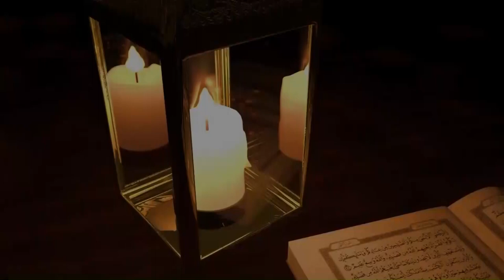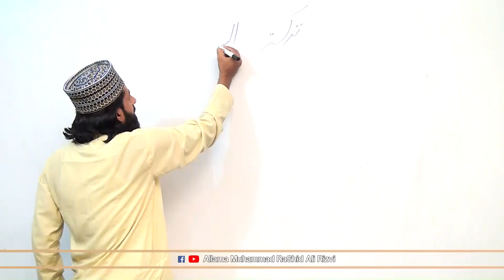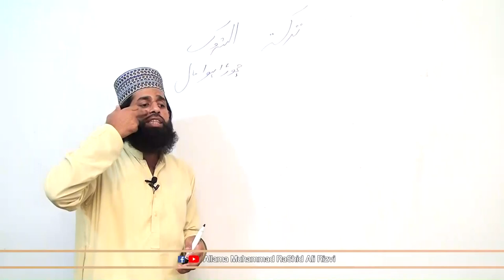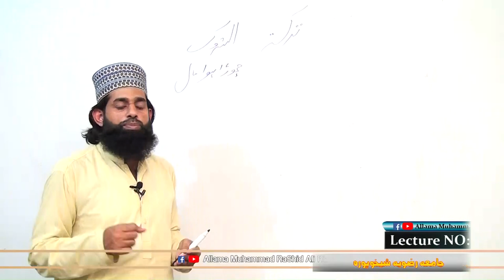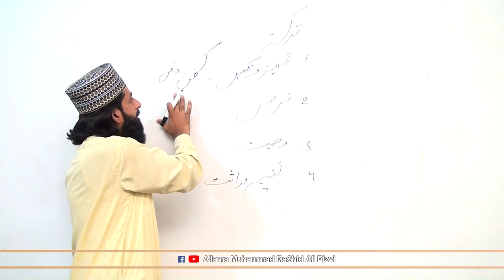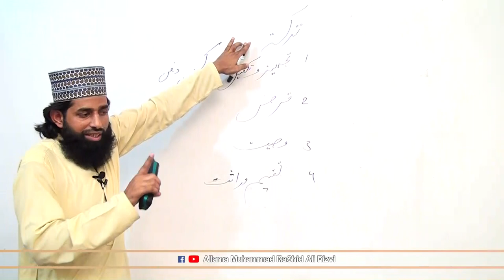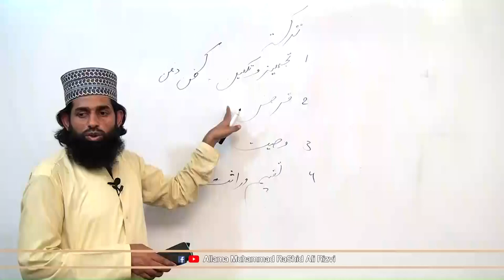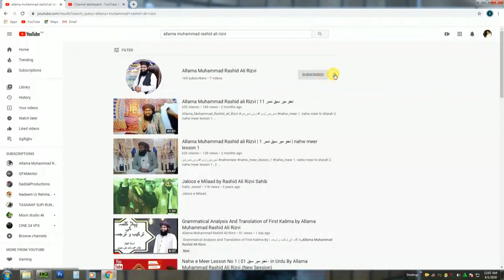Ilm e Miras Lesson 1 Urdu/Hindi By Allama Zahid MehMood Qadri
Class Lectures about Ilm-e-Miraas delivered by Allama Zahid Mehmood Qadri  in Urdu/Hindi Language related to the famous book of "Ilm e Miras". Video files prepared by Jamia Rizvia Sheikhupura, Pakistan, is an Islamic organization under the supervision of Allama Zahid Mehmood Qadri  Sahb.
Ilm e Miras
Lectures of Arabic Grammer
Lectures of Fiqh
Lectures of Fiqah
Lectures of ilm e fiqah with grammatical analysis
Lectures of Dars E Nizami
Lectures of Tarkeeb E Nahvi
Lectures of Nahvi Tarkeeb
Alim Course
Arabic Grammer Classes
Dars e Nizami Classes
Grammatical Analysis